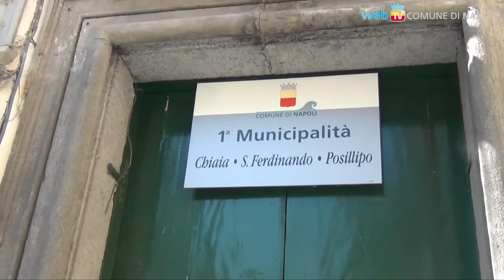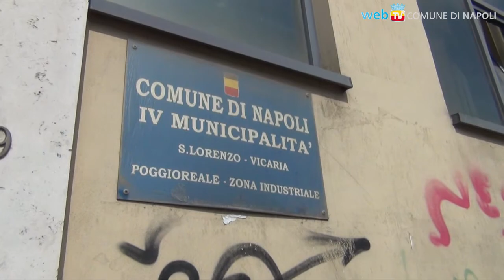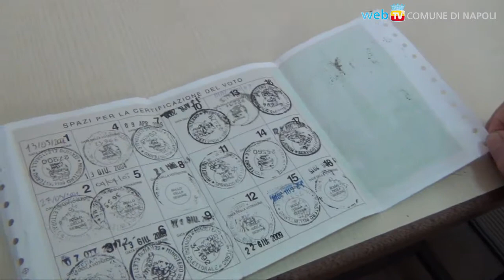Tessera Elettorale: controllatela ora!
Dalle 8 alle 18, anche nei giorni festivi: un piano straordinario di apertura degli uffici per il rilascio del duplicato, per evitare le lunghe code dell'ultimo giorno nei casi di smarrimento o furto, deterioramento ed esaurimento dei 18 spazi.